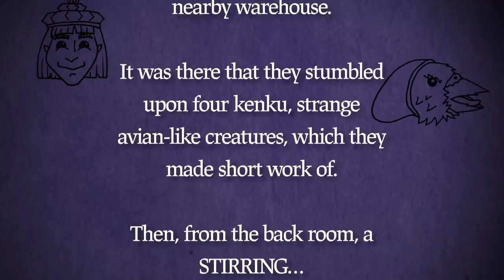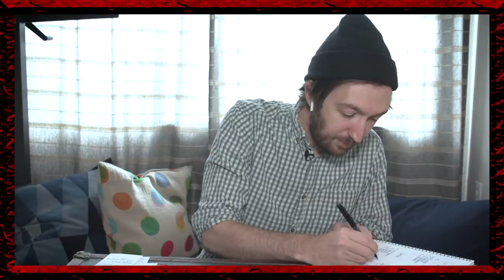Descent Into The Sewers • The Quarantine Games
Chapter 5: The gang finds a dreamy friend in a warehouse, then straight-up drop into a river of feces in the sewers of Waterdeep, where a menace awaits.

Created by Ryan Bergara, Shane Madej
Director - Shane Madej
Featuring - Shane Madej, Ryan Bergara, Steven Lim, Katie LeBlanc
Camera Operator - Ourselves (REMOTE SHOOTING BABY)
Sound Mixer - Ourselves (REMOTE SHOOTING BABY)